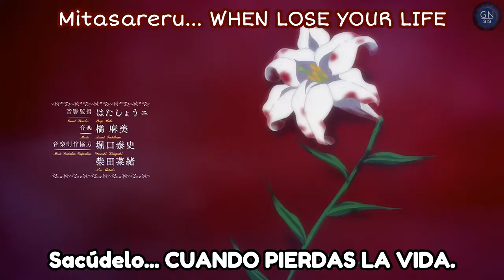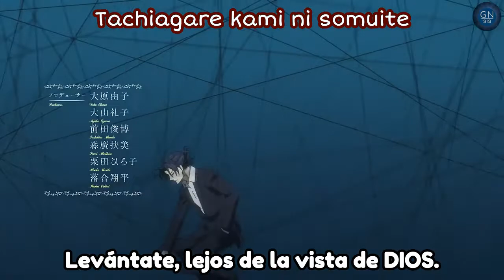Yuukoku no Moriarty OP / Opening 1 Full Lyrics Sub Español (DYING WISH by Tasuju Hatakana)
Yuukoku no Moriarty OP / Opening 1 Full Lyrics (Sub Español + Romaji)

Song: DYING WISH
Artist: Tasuju Hatakana

Traducción y Edición: GN-sis